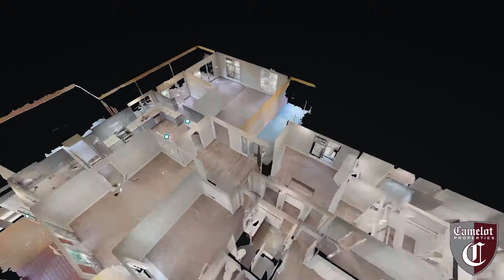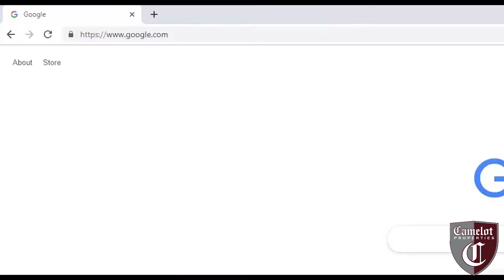Camelot Properties - 2400 Hermitage Drive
2400 Hermitage Drive Montgomery, AL - Matterport Walkthrough

2400 Hermitage Dr, Montgomery, AL is a single family home that contains 3,382 sq ft and was built in 1970. It contains 4 bedrooms and 4 bathrooms.

Housing Information
4 Bed
4 Bath
3,382 Square feet

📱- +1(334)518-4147